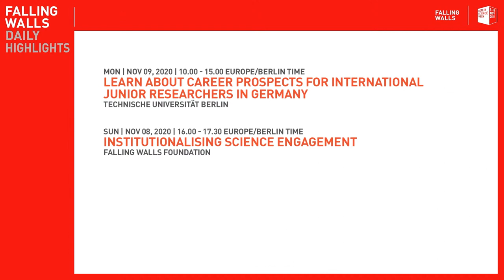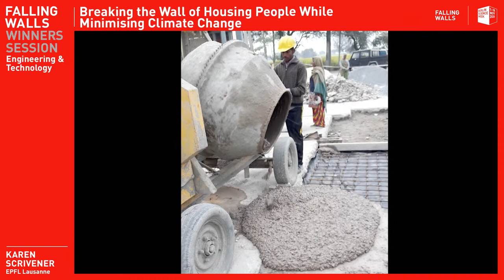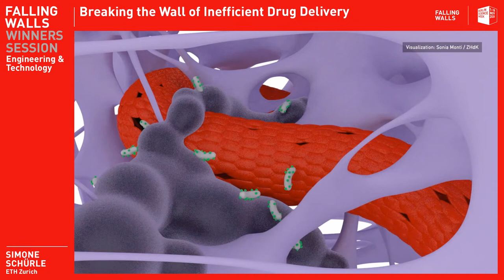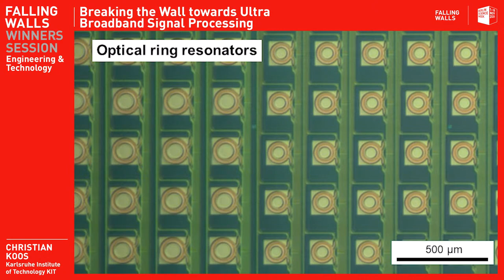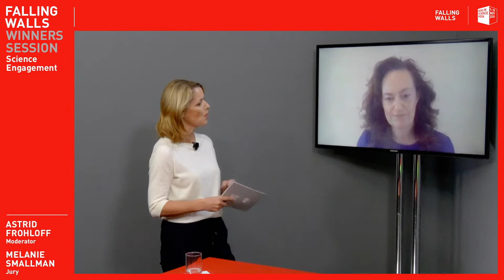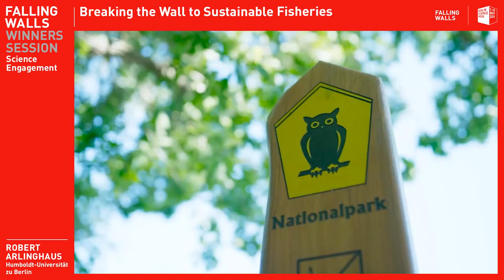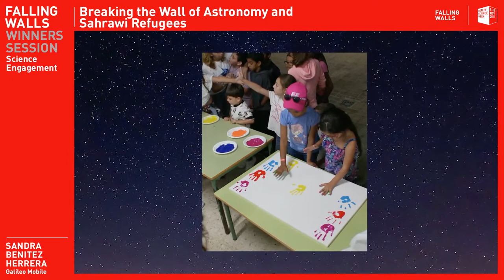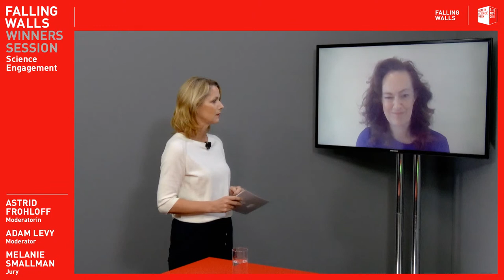Falling Walls 2020 | 8 November: Daily Highlights & Winners Sessions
The Livestream on 8 November starts at Noon GMT (13.00 Berlin Time).
13.00 – 13.15 Daily Highlights
13.15 – 14.15 Winners Session Engineering and Technology
14.15 – 15.15 Winners Session Science Engagement